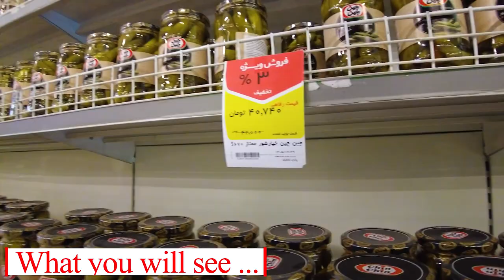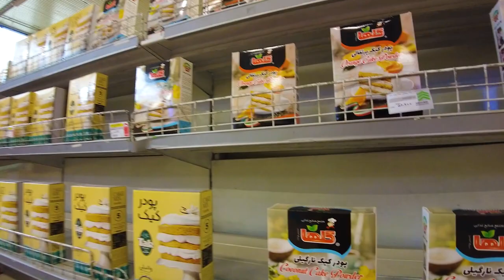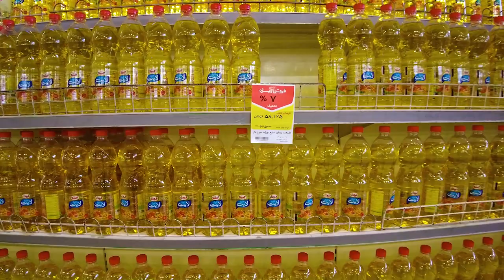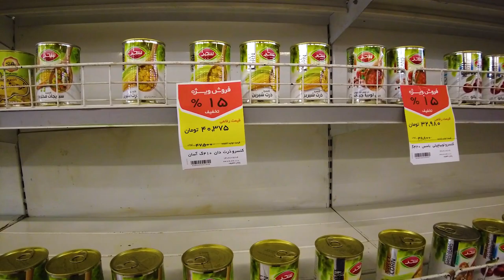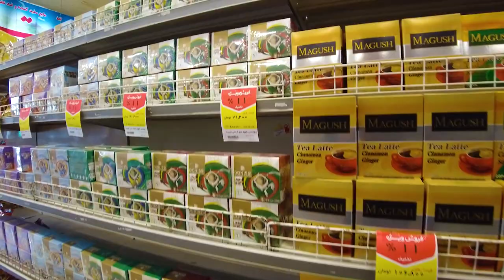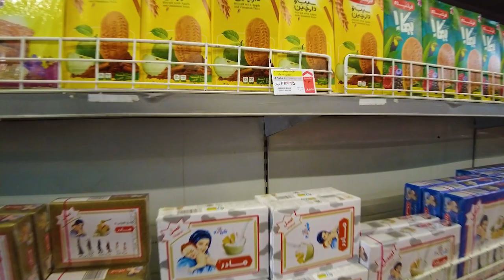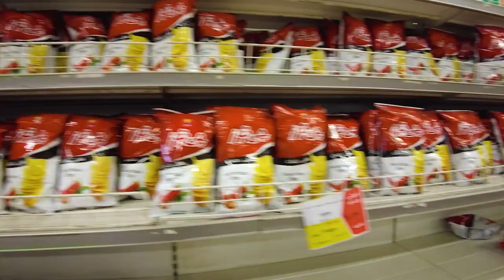IRAN Market Tour Mashhad Iran Rial Vlog in Refah Chain store | ایران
Refah chain store is a collection of consumer goods chain stores in Iran.
Refah chain stores company (public shares) was registered in 1374 and started its activity. In 2019, this store has 700 permanent stores in different cities of Iran, which basically provide consumer goods to the general customers. On June 31, 1402, this company fired a significant number of its workers due to "economic problems" without prior notice.
📍 Iran | Mashhad
📆              September 2023
☀️                          Sunny
🌡                            29 ℃
🔻Equipment Used :
 • Loptop DELL Latitude 5540 i7